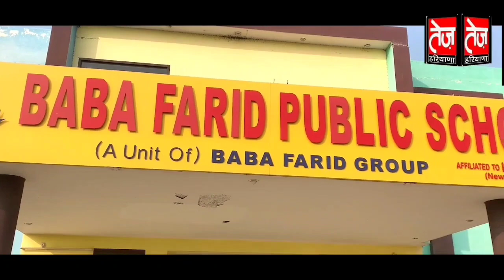गोरीवाला वासियों को नए साल के बाद मिलेगा पुल का तोहफा, कालुआना माइनर पर होगी किसानों की समस्या हल